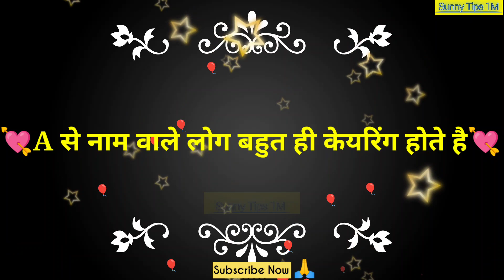A name wale log kaise hote hai , A नाम वाले लोग कैसे होते हैं ,A Name walo ka pyaar, sunny tips1M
a name walo ka carecter kaisa hota hai 2022
a नाम वाले लोगों की राशि
a name walo se pyaar kar sakte Hain kya nhi
sunny tips1M

dhanyawad 👍❤️